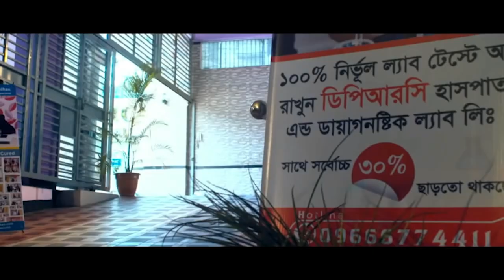PLID বা কোমর ব্যথার রোগী সুস্থ হওয়ার পর কি বললেন ? আলহামদুলিল্লাহ্ DPRC’র চিকিৎসায় রোগী এখন সুস্থ